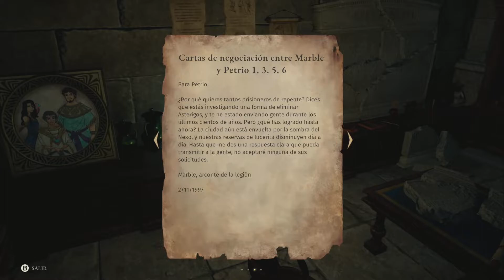Asterigos: Curse Of The Stars 45 Guardia Negro, Terror de Estigia